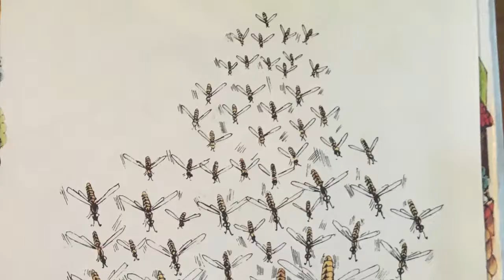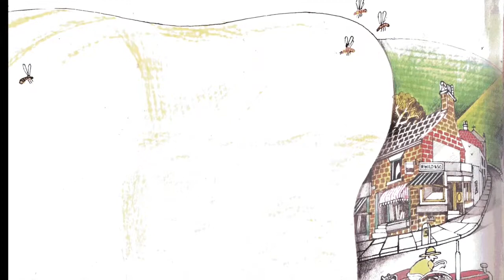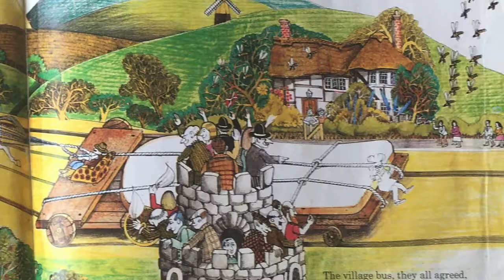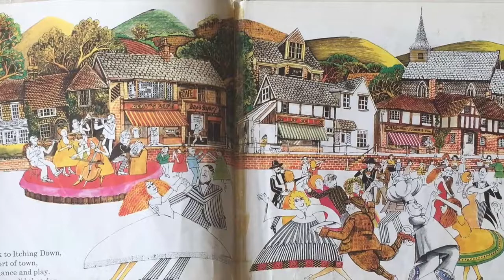The Giant Jam Sandwich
Story and pictures by John Vernon Lord with verses by Janet Burroway. Read by Tim Waite.